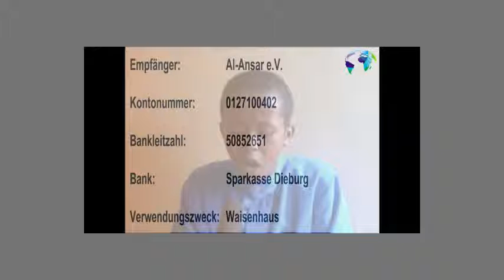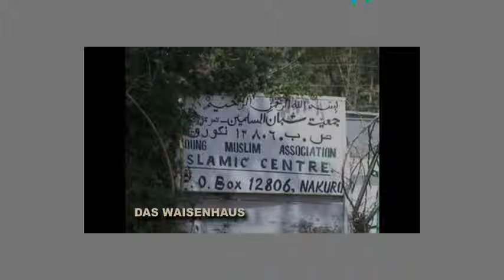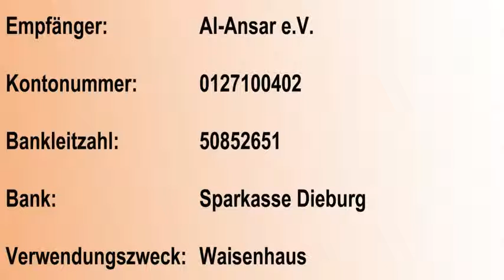Sheikh Abu Anas - Spendenaufruf Waisenhaus